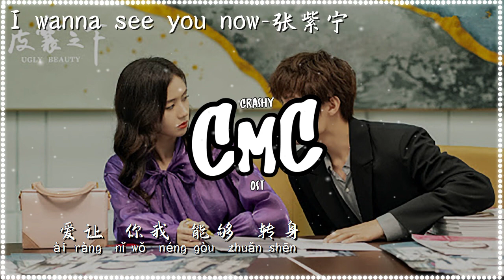I wanna see you now （电视剧《皮囊之下/Ugly Beauty》片尾曲）- 张紫宁 【don’t wanna be apart】（动感歌词/pīn yīn gē cí）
作词 : 李晓璇@Dx Music/袁大巍@Dx Music
作曲 : MAZZI
编曲 : MAZZI/李晓璇@Dx Music/袁大巍@Dx Music
制作人 : 袁大巍@Dx Music/李晓璇@Dx Music

整个夜晚
望着模糊的远方
我就这样 一直流着泪
离开你 觉得太空
你的泪光
一次看就够 难忘
没那么 容易
离开 你的身旁
don’t wanna be apart
don’t wanna be alone
你的吻不会迟来
我的爱不再 等待
i wanna see you now
i wanna love you again
偶然一个 眼神
爱让你我能够 转身
回想那天
我站在那个路口
最终 还是 选择 原谅了
你那 ⽆⼼的 借口
你的泪光
一次看就够难忘
没那么 容易离开 你的身旁
你的 吻 不会迟来
我的 爱 不再等待
偶然 一个 眼神
爱让 你我 能够 转身
⽤尽全力 去 挽回
相信 爱 不会 后悔
彼此 交给 幸福 不再 后退
你的 吻 不会迟来
我的 爱 不再等待
偶然 一个 眼神
和声 : 李晓璇@Dx Music
录音 : Tim@Studio21A
混音/母带 : 周天澈@Studio21A
封面设计 : 余溪瑶@Dx Music
制作公司 : 巍声文化 DX Music
OP : Number K Company
SP : 巍声文化 DX Music